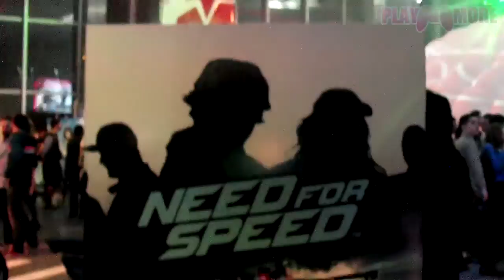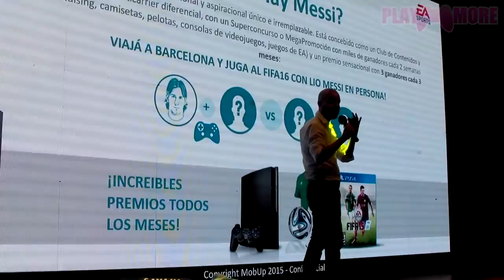EA Showcase Argentina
Te mostramos todo lo vivido en la presentación de Electronic Arts y sus próximos lanzamientos.